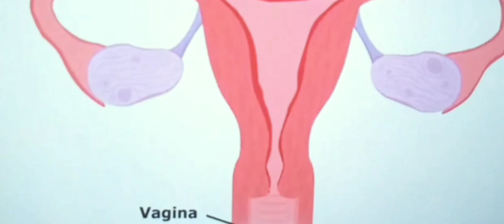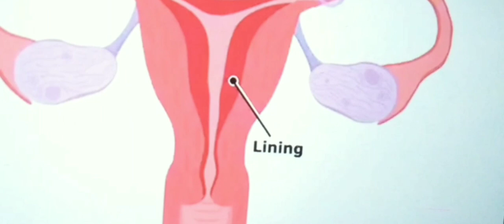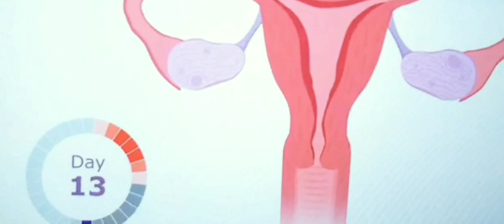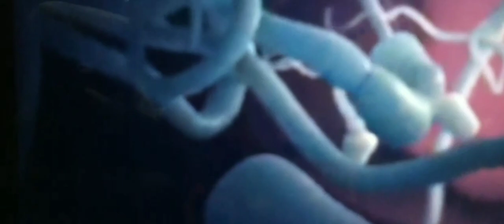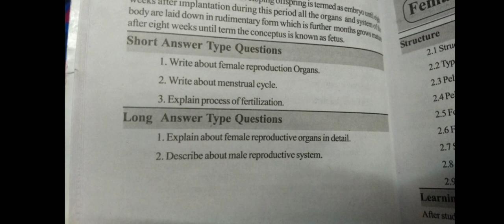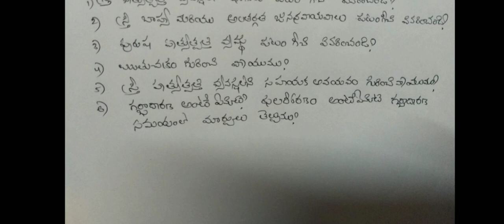3Dస్త్రీ ప్రత్యుత్పత్తి వ్యవస్థ ఫలదీకరణం midwifery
3Dస్త్రీ ప్రత్యుత్పత్తి వ్యవస్థ ఫలదీకరణంmidwifery